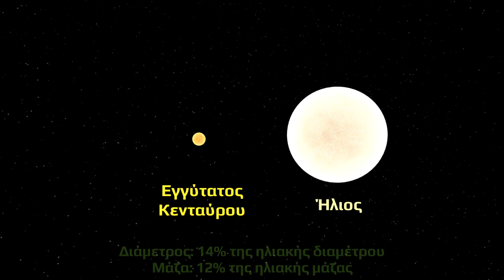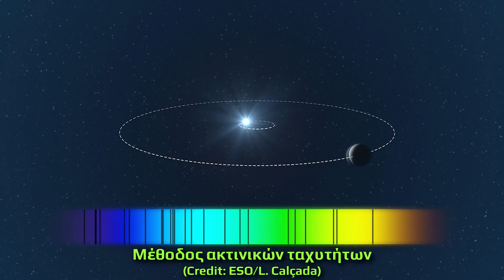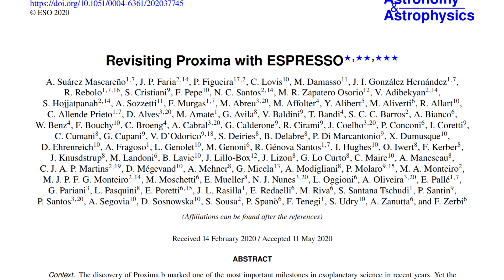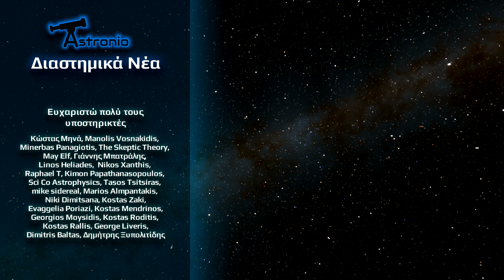Νέος πλανήτης στον κοντινότερο αστέρα! | Διαστημικά Νέα (#8)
Ανακαλύφθηκε νέος πλανήτης με μάζα μικρότερη από της Γης στον Εγγύτατο του Κενταύρου. Ο Proxima Centauri d είναι ο τρίτος πλανήτης που ανακαλύπτεται στο σύστημα του Εγγύτατου του Κενταύρου, μετά από τους πλανήτες Proxima Centauri b και c. Με την ευκαιρία αυτής της σημαντικής ανακάλυψης, ταξιδεύουμε στον γειτονικό μας αστέρα και γνωρίζουμε το πλανητικό του σύστημα.

Δείτε επίσης:
0. Στο Astronio.gr θα βρείτε το πλήρες κείμενο του επεισοδίου

β. Τα στοιχεία και τα νούμερα που αναφέρονται σχετικά με τον Εγγύτατο του Κενταύρου έχουν ληφθεί από την παραπάνω μελέτη. Επισημαίνεται ότι, σύμφωνα με άλλες εκτιμήσεις της κατοικήσιμης ζώνης του Proxima Centauri, ο νέος πλανήτης Proxima d ενδέχεται να είναι οριακά εντός.

2. Στοιχεία για τον Proxima Centauri b από το ευρετήριο εξωπλανητών

4. Μελέτη όπου επανεκτιμήθηκε η μάζα του Proxima Centauri c (2020)

5. Η μελέτη του 2020 που επιβεβαίωσε την ύπαρξη του Proxima Centauri b και εμφανίστηκαν τα πρώτα «ίχνη» του Proxima Centauri d:

6. Γιατί ο Proxima c χρειάζεται 5 χρόνια για να ολοκληρώσει μια περιφορά γύρω από το άστρο του ενώ ο Άρης χρειάζεται λιγότερο από δύο χρόνια βρισκόμενος στην ίδια απόσταση;
Αυτό συμβαίνει διότι ο Εγγύτατος του Κενταύρου έχει αρκετά πιο ασθενές βαρυτικό πεδίο από τον Ήλιο μας. Δηλαδή η ελκτική δύναμη που ασκεί στους πλανήτες, εξαναγκάζοντάς τους σε κυκλική ή ελλειπτική τροχιά, είναι αρκετά μικρότερη από αυτή που ασκεί ο Ήλιος στις ίδιες αποστάσεις. Επομένως, οι πλανήτες διατηρούν την τροχιά τους κινούμενοι πιο αργά απ’ ό,τι στο ηλιακό μας σύστημα.

7. Η επίσημη ιστοσελίδα του Breakthrough Starshot

8. Άρθρο σύμφωνα με το οποίο το James Webb θα μπορεί να βλέπει φώτα τεχνολογικού πολιτισμού στον Proxima Centauri b. Τα φώτα αυτά θα έπρεπε να είναι αρκετά πιο ισχυρά από τα γήινα και ο πολιτισμός του πλανήτη θα έπρεπε να είχε κάνει συνειδητές προσπάθειες για να φωτίσει τη σκοτεινή πλευρά

9. Τι σημαίνει "AU";
Είναι η αστρονομική μονάδα που ισούται με τη μέση απόσταση Γης-Ηλίου (περίπου 150 εκατομμύρια χιλιόμετρα).

Παρουσίαση-Επιμέλεια: Παύλος Καστανάς
Αγγλικοί υπότιτλοι: Ευαγγελία Νιάνιου
Software: Space Engine, Universe Sandbox 2
Πηγές εικόνων: NASA, ESA, ESO, Pixabay (Creative Commons 3.0 License)